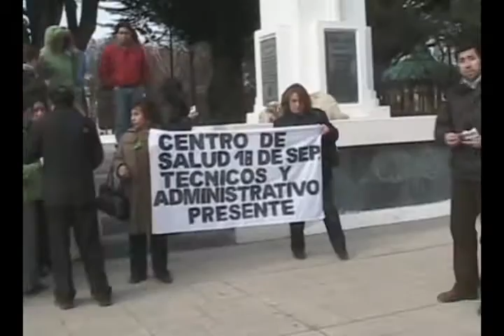MOVILIZACION CONFUSAM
canal 2 tv polar punta arenas chile